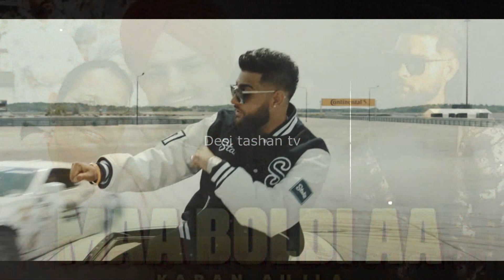Maa Boldi aa ਗਾਣੇ ਬਾਰੇ ਬੋਲਿਆ Karan aujla Sidhu moose wala ਬਾਰੇ ਇਸ ਗੱਲ ਦਾ ਹੋਇਆ ਸੀ ਜਿਆਦਾ ਦੁੱਖ